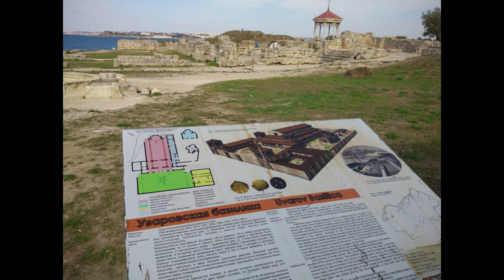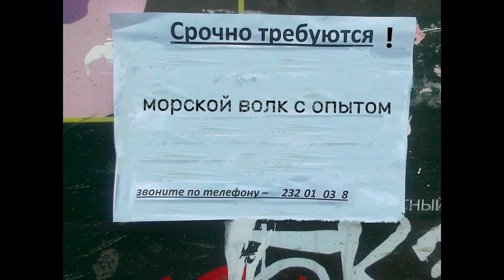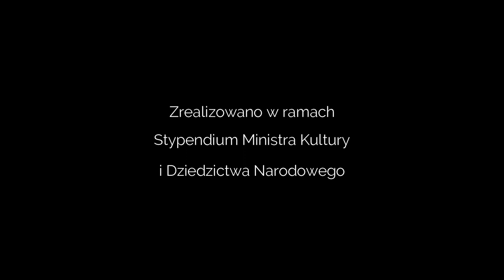17 Krym - podróże Wilka cz. 1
- polskie napisy w opcjach filmu -
"Zakuliska i jej teatralni przyjaciele"